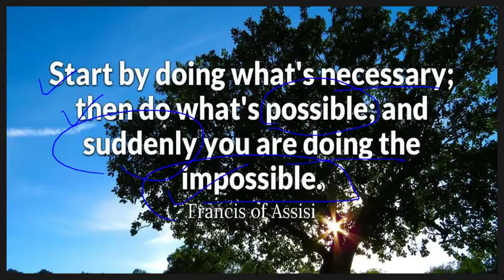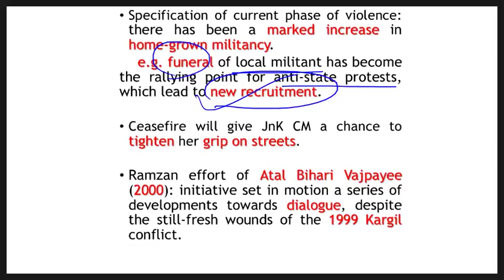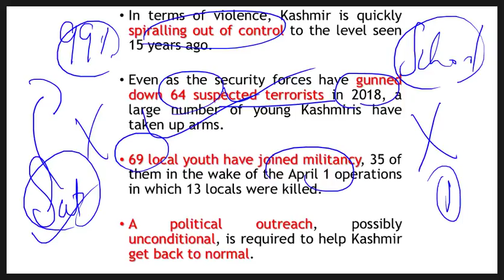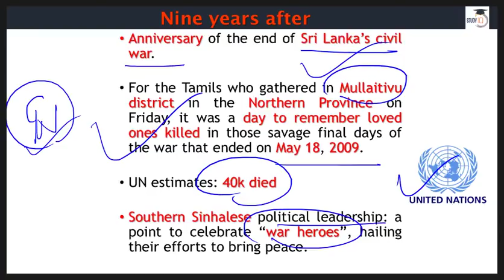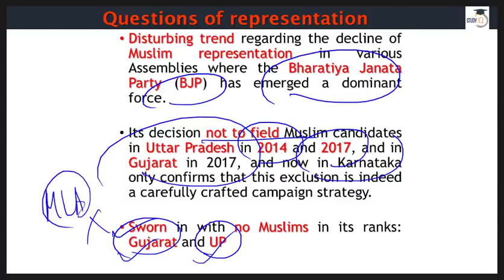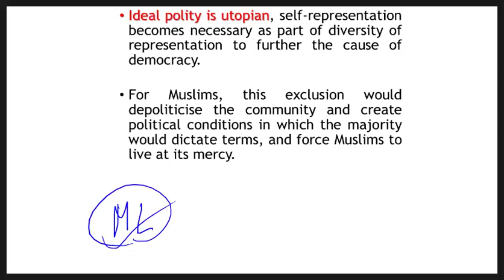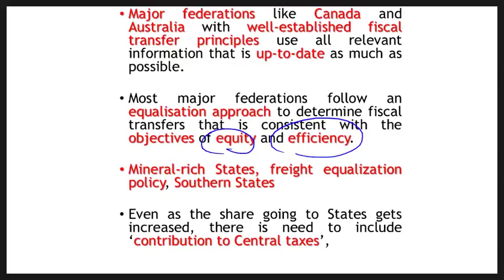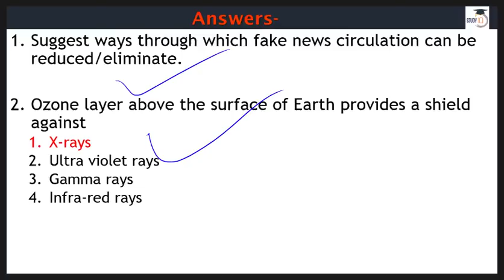English 19 May 2018 - The Hindu Editorial News Paper Analysis - [UPSC/SSC/IBPS] Current affairs